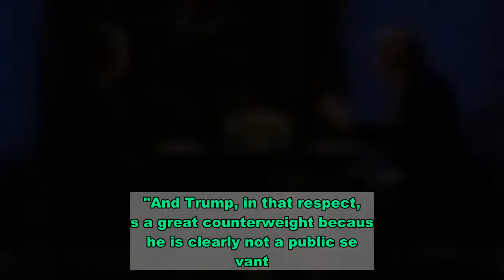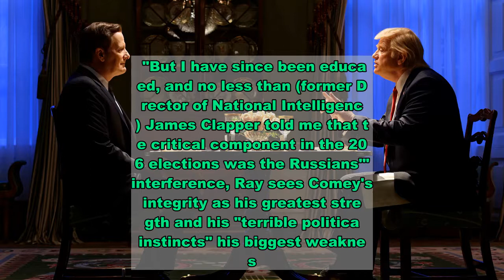Jeff Daniels' performance in 'Comey Rule' made James Comey feel 'nauseous,' and Daniels is OK with t